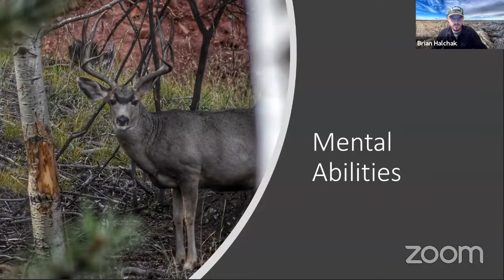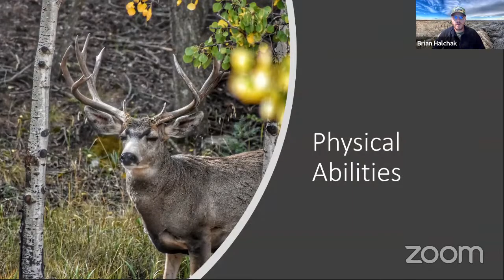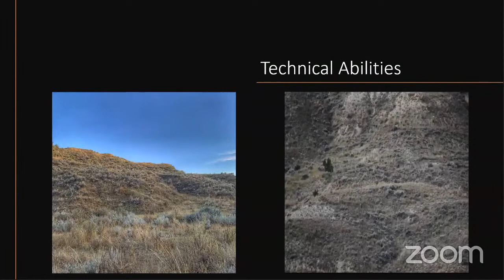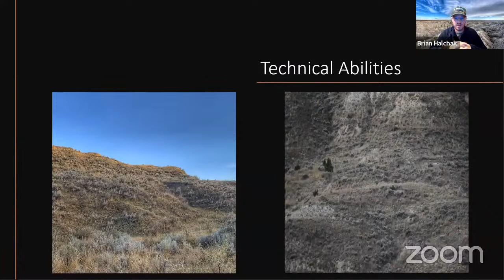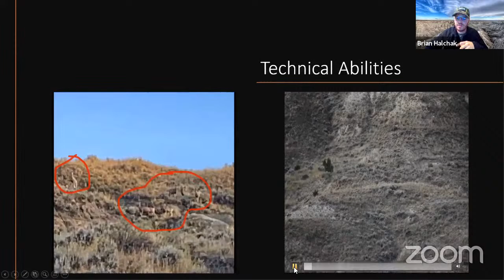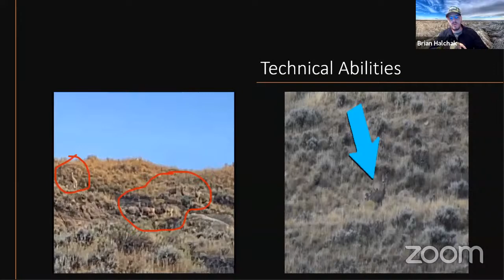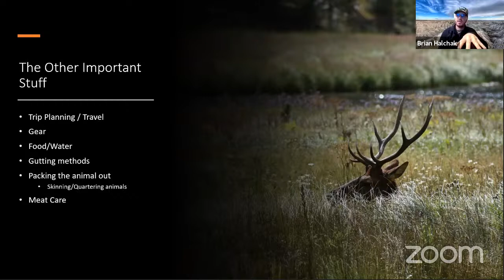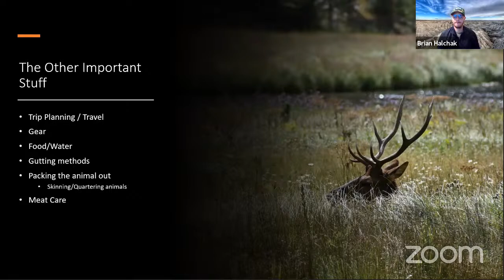Intro to Mule Deer and Western Hunting